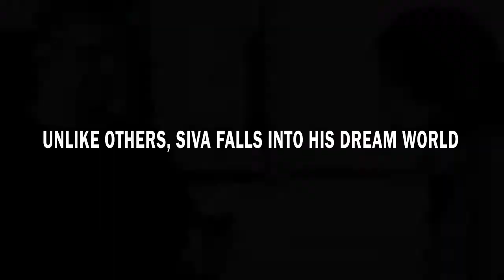BEST I Want To Be a Dentist Trailer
Preview of I Want To Be a Dentist by Brilliant Entertainment Studios [BEST]